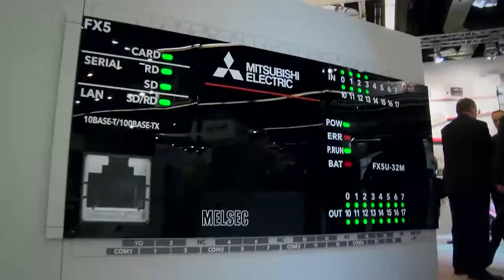SPS IPC Drives Exhibition 2013 Stand Review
Mitsubishi Electric offers sushi, 3D video and a look at the next generation of its control and drive families at SPS IPC Drives Exhibition 2013.